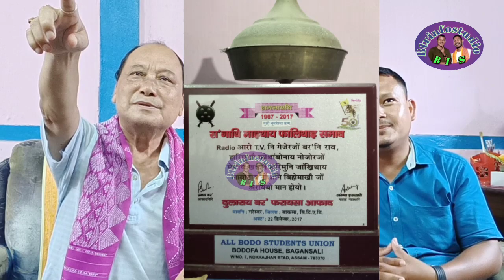Senior Radio Artist Bhubaneswar Brahma || Bodo Radio Signature Tune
जै बर' बिमानि जै जै बर' हारिनि जै बर' हारि थांना थाथों ।।

अरायसम बर' हारियाव खौसेथि, सुखु गोजोन जौगानाय फैबाय थाथों।

"थां आरो गुबुनखौबो थांना थानो हो"